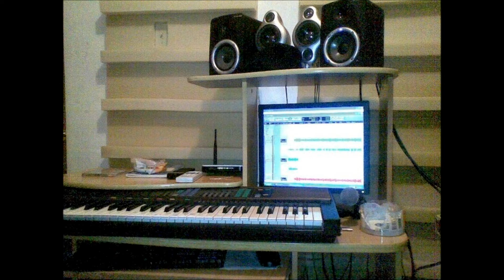jwray - It nuh right (free kartel riddim) May 2013 NEW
conscious music at you ))))))))))))EARZ(((((((( dont judge me by my first track. me emotion less this lift offffff follow on twitter @djjwray